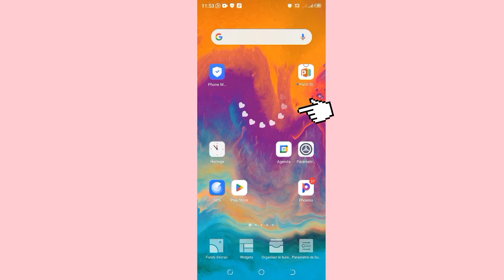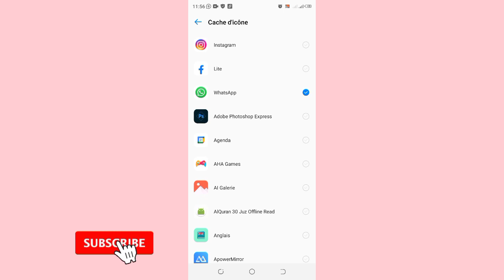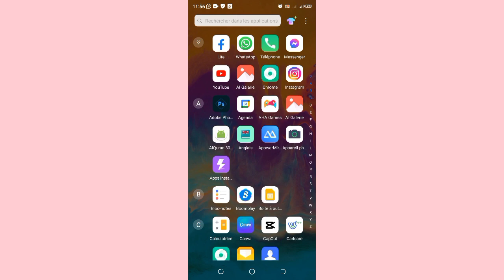La méthode infaillible pour cacher une appli Android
Salut à tous dans cette vidéo je vous  partage comment cacher des applications sur votre téléphone Android, pas besoin de télécharger d'application seulement régler quelques paramètres.

Merci !